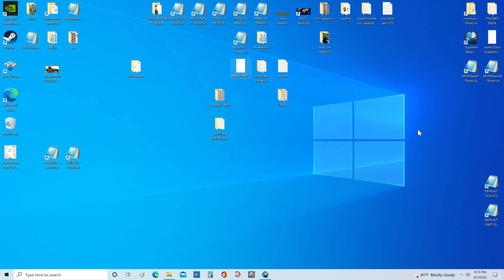Mesopotamia started Supreme Ruler Ultimate 2022 06 01 20 12 14 01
I revised the road layout once in Iraq a long time ago but that was mostly based on aesthetics and a google map layout which at the time I did it was just a standard map view without any filters used to highlight specifics in regards to road type and rail type. now I've rehoned that and started to finish the desert terrain to bring the middle east up to par with the rest of the world.

In addition I've got another 50 or so aircraft meshes completed and a list that includes another 25 and 10-15 apcs/afvs that I'm going to define for the time being. I've also cleaned up a bunch of other meshes widened up my Graf Zeppelin and revised several plane paints (My goal is for each country to have a defined set of paints for thier aircrafts that will aid as an additional verification method. and I might eventually be able to effectively play this game effeciently without having to use HUD (battle flags) to identify which units are mine as opposed to Italian as opposed to French and also Russian etc. not that important but something I'm working towards loosely at this time.

otherwise, I have no clue if afv is actually used as some kind of standard abbreviation but it fits for (armored fighting vehicle) lol. I'm only going to explain that here in this post and will continue to abbreviate it that way elsewhere for the record.

And I've identified the locations of the existing Hydropower facilities in Norway and also started detailing the Terrain there in the South as well...

I've also done some deep reading into synthetic rubber plants and I'm actually citing my sources for that because information on that in the 1930's is not something that exists in 'chart reference form' on a global scale to my knowledge. I've had to read about dunlop tires, bridgestone, michelen, etc. respective from ww2 industrial infrastructure to discover which plants existed, exactly when and exactly where to compile that data thus far.

Long story long, Iraq is to be completed first then I'll probably hit Syria, and revise Turkey. Then I'm going to finish Norway, add locations to some existing orbats to then remove unit prompts from the CSV data which will also aid in improving infrastructure in regards to military bases and barracks existing on the map and after that I've got a couple of events to clean up and I want another facility I'm deciding between a University and some sort of Municipal/law enforcement establishment that will not produce goods but will be tied to a tech with effects defined to the facility to give the player options in regards to assist with population support without relying on taxation and social spending as the primary means to do that. a balance of infrastructure and spending is what I am looking to achieve as a means of satisfying the populace in and throughout the game. then I'll test it out again.

Love, Chuck.